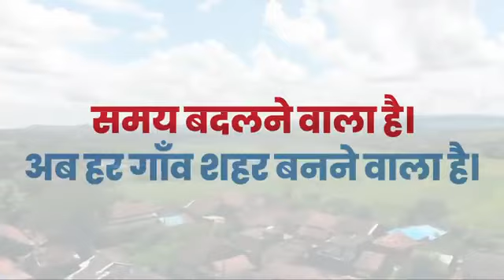समय बदलने वाला है,अब हर गाँव शहर बनने वाला है!